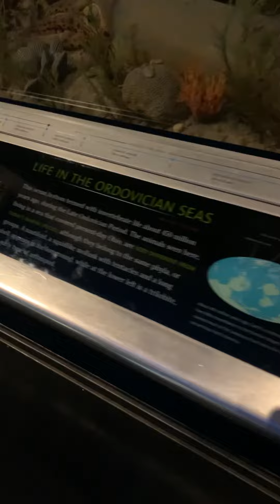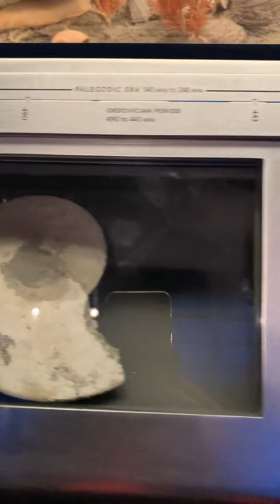American Museum of Natural History, NY. Spring 2023.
Central Park West
Between W77th Street and W81st Street
Theodore Roosevelt Park.
Uptown, Manhattan. NYC.

*Environmental Hall.
*Milstein Family Hall of Ocean Life.